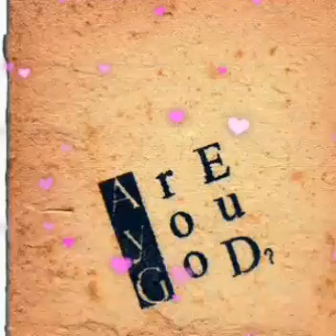July 18, 2018 ฝึกอ่านเรื่องสั้นภาษาอังกฤษ "Are you God?"ฝึกภาษาในต่างแดน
Credit: Images from the internet.